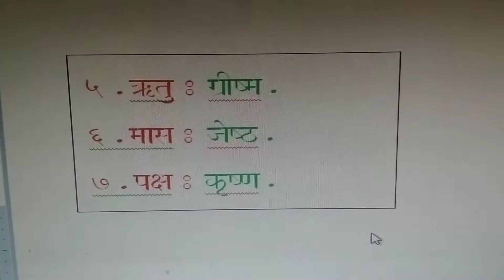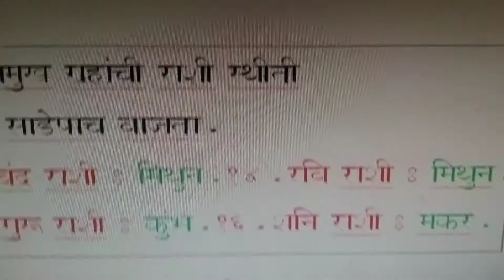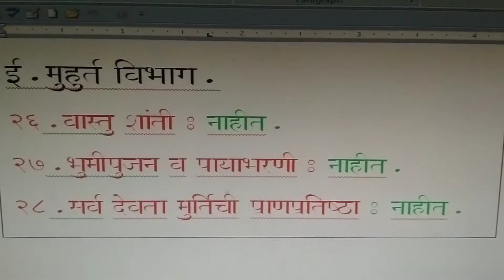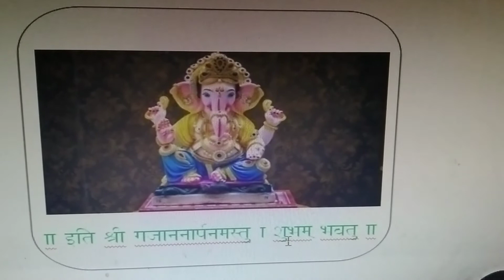पंचांग उद्याचे-शु्क्रवार दि.०९ जुलै २०२१. panchang udyache-09 july 202.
use in your daily pooja vidhi.